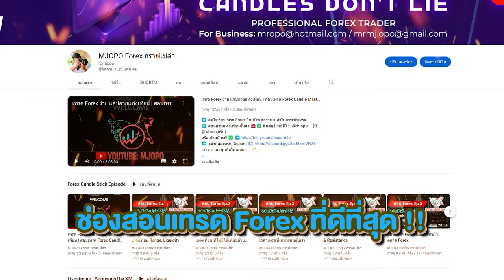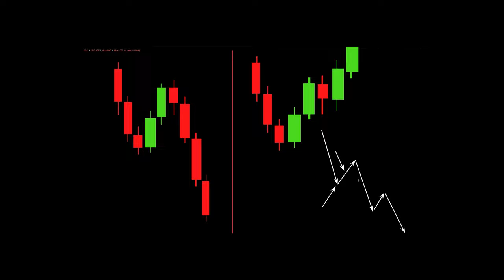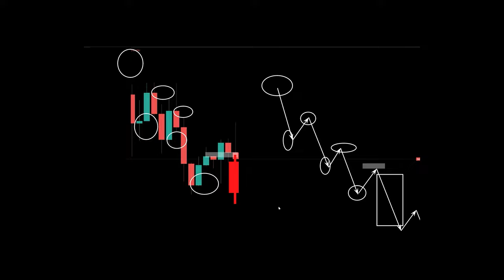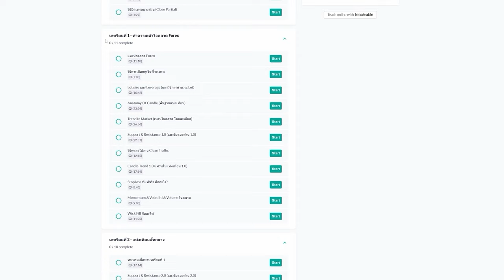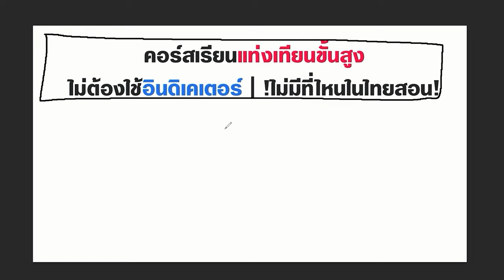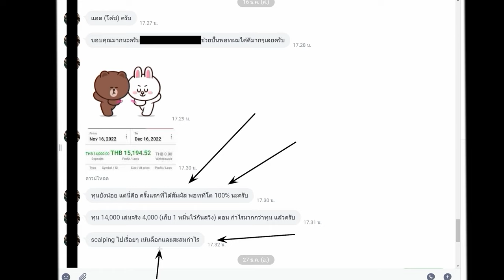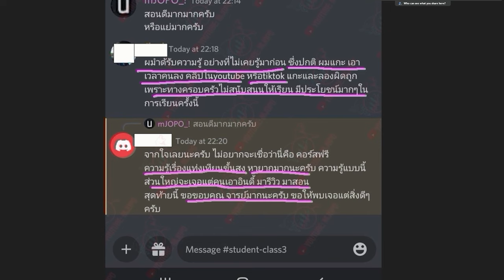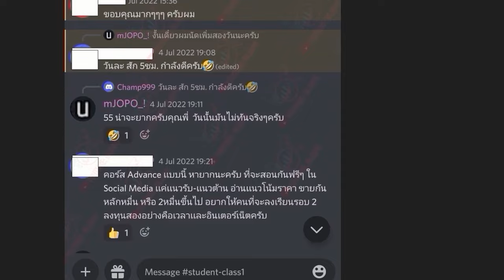วิธีดูเทรน สำหรับคนเทรด Forex ใหม่ๆ ลองฟังดู